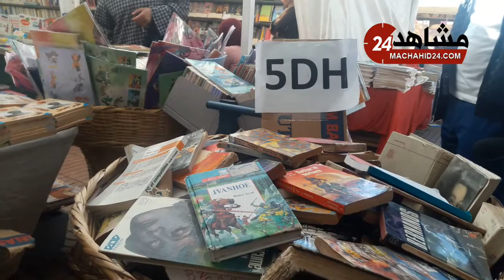معرض الوطني للكتاب المستعمل يحتفي بإفريقيا في دورته العاشرة